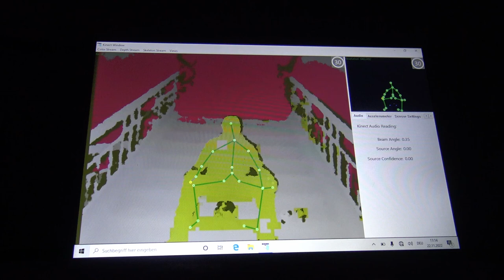Klopfen während Portalsession! TEASER Paranormale Unters.: 6 Tage Sophienheilstätte - Tag 2 - Teil 2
Am Tag 2 haben wir uns dem großen Keller samt seiner Neben- und Versorgungsgänge gewidmet. In Teil 2 zeigen wir euch die Ergebnisse des Monitoring.

Dabei gehen wir grundsätzlich nach folgendem Schema vor:

1) Erste Untersuchung: Meist am Tag um sich an dem Ort zu orientieren und ihn kennenzulernen. Neben der Begehung werden Kontrollmessungen (EMF, Temperatur. Luftfeuchte, Wetterverhältnisse) und Lokalitätsbestimmungen (Boden, Vegetation, Bauliche Verhältnisse) durchgeführt um zu sehen ob sich diese auf etwaige Vorkommnisse und Berichte auswirken.

2) Zweite Untersuchung: Meist in der Nacht, da dort die statistische Häufigkeit für das Auftreten vom Phänomenen, besonders in der "Geisterstunde" von 3:00 - 4:00 Uhr, erhöht ist.

3-???) Je nach den Ergebnissen der Untersuchung wird entschieden, ob weitere Untersuchungen sinnvoll sind. Dies ist i.d.R. der Fall, wenn als Resultat gesagt werden kann, dass ein Phänomen vorhanden ist, dessen Art aber noch nicht bestimmt werden konnte.